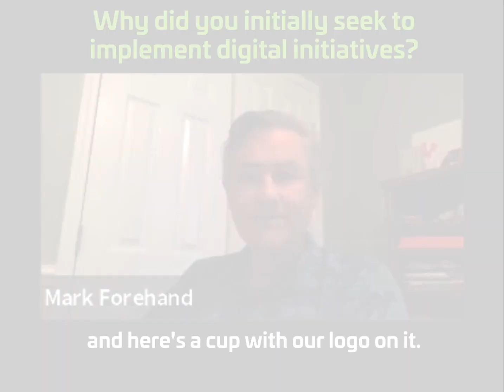Why Graduate Programs Need Digital Initiatives for Recruitment - StudentBridge Solutions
Enrollment strategies have greatly evolved over the last few years, and even more so in the last few months in response to global changes.

A pandemic isn't the only reason to adopt digital initiatives. With shrinking pools of names to purchase and an increased number of stealth visitors, you can still drive enrollment through virtual experiences with proven results.

Hear from Mark Forehand, Senior Assistant Dean for Graduate Admissions at Kennesaw State University, on how KSU succeeded in increasing their virtual presence.

Want to see the whole webinar?